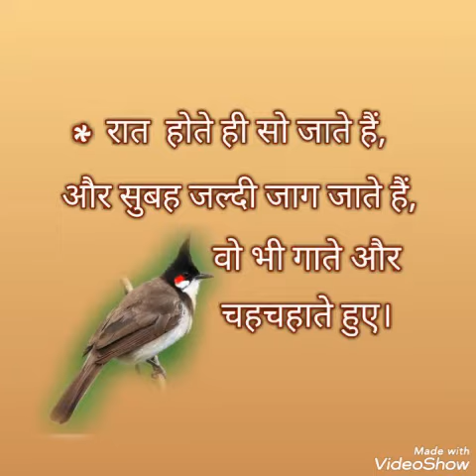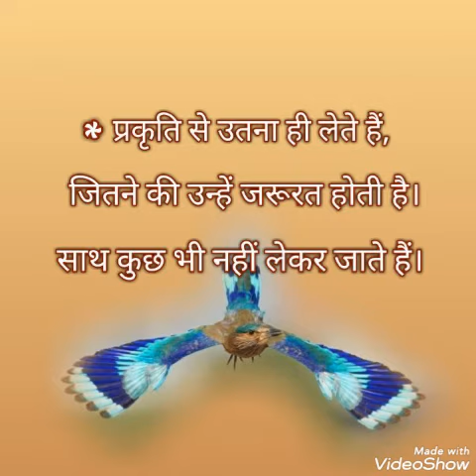Aiye pkchiyon se kuchh seekhte hain, pachhi aur manusy me antar,, GK,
Aiye pachhiyon se kuchh seekhte haion, insaan aur pachhi me antar, pachhi ham insaano se alag kyon, ao jane samany gyan, education fild,, d knoeledge wadi,, gk,,chidiya rat me khana nahi khati hain, pachhi din me nahi sote hain,, pachhi apne bachcho se bahut pyar karte hain,, pachhiyon ko dana pani jaroor dena chahiye,, education knowledge wadi,, memory gyan,,